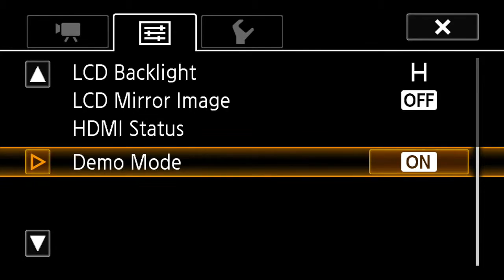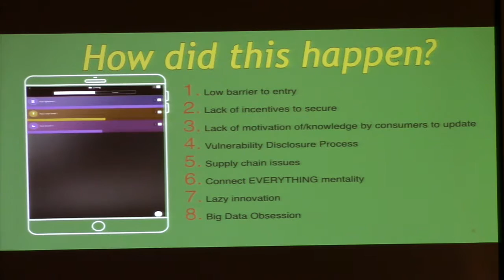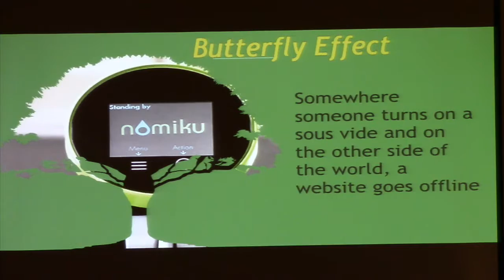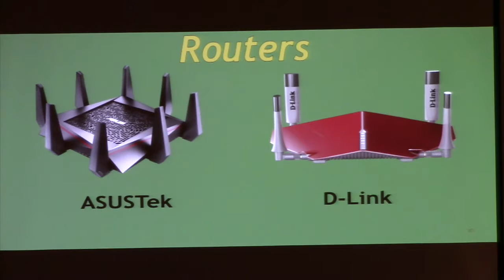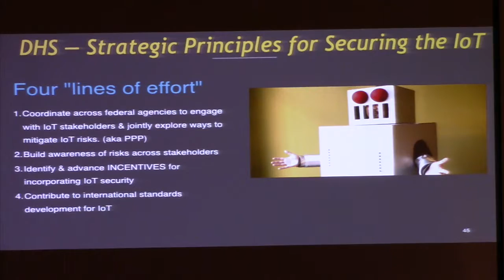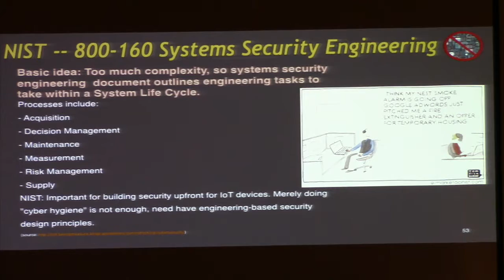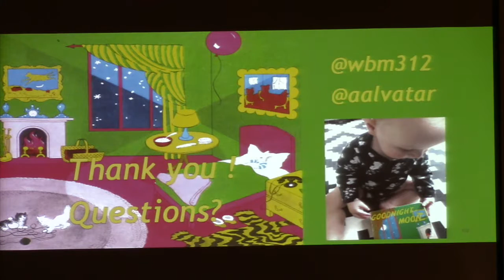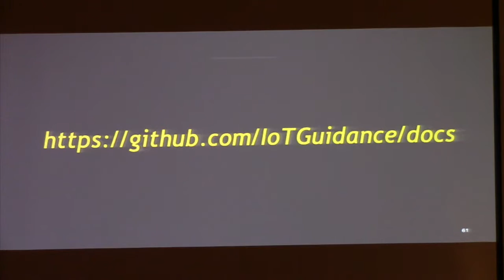Goodnight Moon & the House of Horrors - Whitney Merrill, Aaron Alva